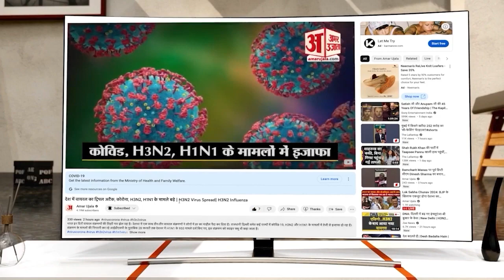Hooda का ED के सामने पेश होने और India Alliance में शामिल होने को लेकर Abhay ने सुनिए क्या कहा